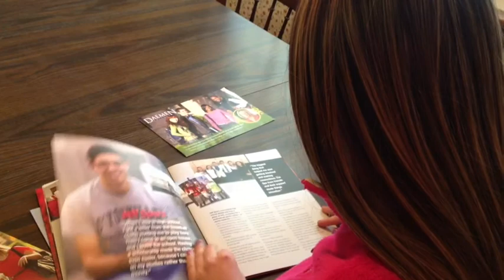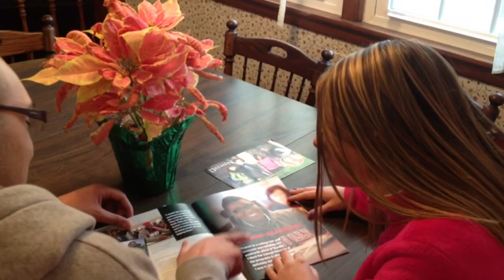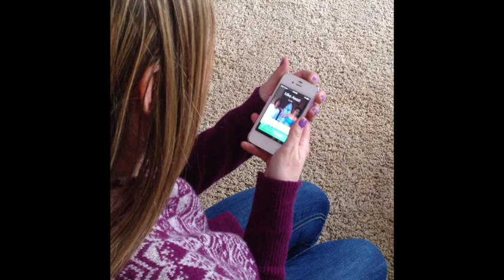Karley Herberger Music Video